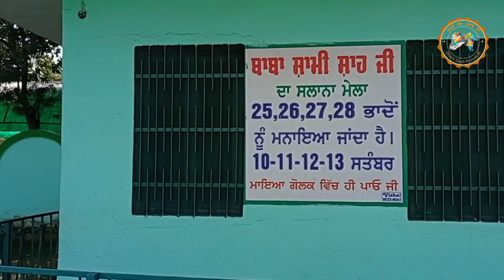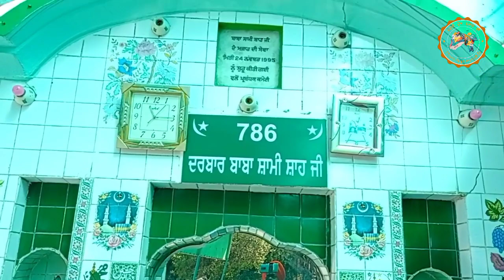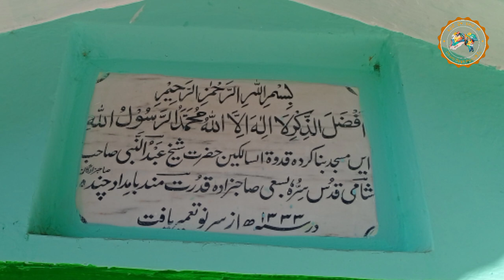Main V Sham84 Wale HAMLE wich shamil si ( BABA Kabal Singh)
Eh kahani hai os bazurg di jo kabool karda hai ki oh vi pind Sham 84( teh and distt Hoshiarpur) wale HAMLE wich shamil si.
my self-Harjit Singh jandiala From village Begampur Jandiala teh and distt Hoshiarpur Punjab.
my you tube channel Dharti Desh Punjab Di is dedicated to partition of Punjab 1947.
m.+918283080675